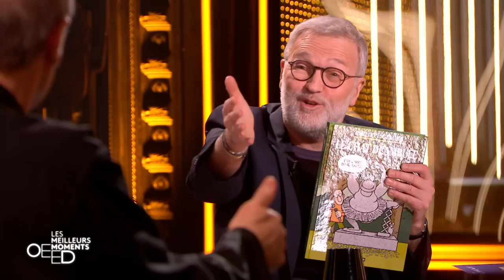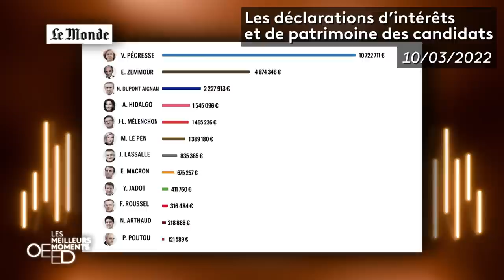Intégrale On est en direct les meilleurs moments 25 juin 2022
On est en direct les meilleurs moments 25 juin 2022
Angèle, Boulevard des Airs, Jean-Luc Mélenchon, Valérie Trierweiler, Miss France 2022 Diane Leyre, Arielle Dombasle, Gérard Lanvin, Barbara Pravi, Éric Dupond-Moretti, Dave, Gérard Darmon, Edwy Plenel, Carla Bruni, Louane, Pascal Obispo

Instagram Encore plus de On est en direct Encore plus de On est en direct

ON EST EN DIRECT, c’est LE rendez-vous de deuxième partie de soirée des samedis de France 2 à 23h30 ! Et en direct, tout peut arriver !